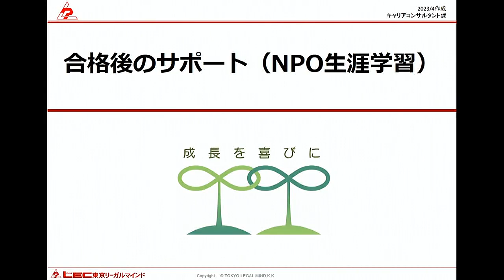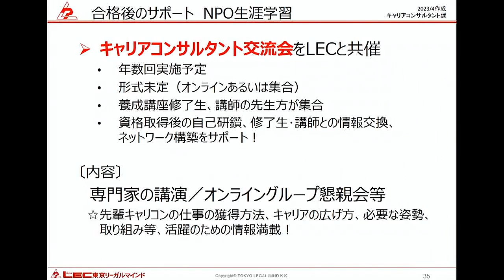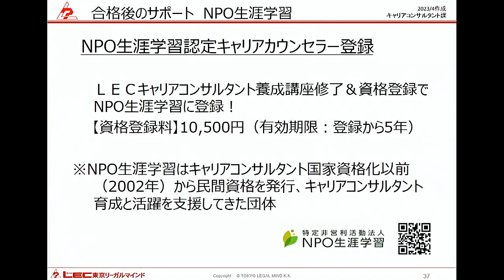【キャリアコンサルタント】合格後のサポート（NPO生涯学習）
LECでは、試験合格、資格取得後のサポートも充実しております。その中から「NPO生涯学習」についてご紹介します。

↓講座説明会動画はこちらから↓
LECキャリアコンサルタント養成講座ご案内
合格後のサポート（NPO生涯学習）
スケジュール・受講料ご案内